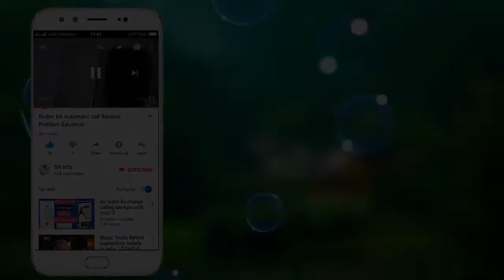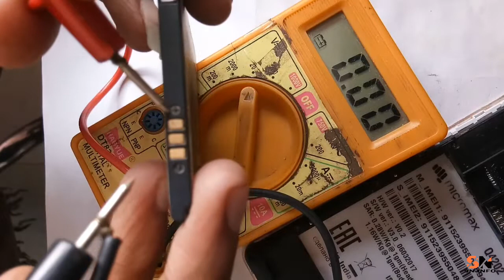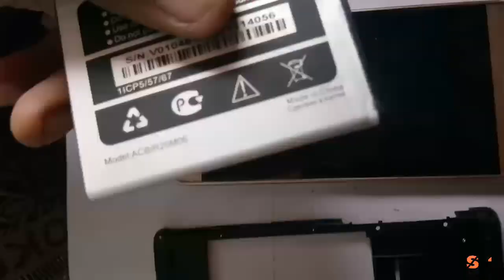Maicromax Q4202 Android Logo Blinking Problem salution | by SN Info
SN INFO
Hi Gay's Welcome Back to Another Video Today in This Video I'll Show You How To Solve ANDRIOND Logo Blinking Problem in Maicromax q4202 let's get Start it.

ALL VIDEO'S PLAY LIST 👇 MUST WATCH

ONLY 5299.00
Micromax iOne (Black, 16 GB)

                                   T-YNKS FOR WATCHING